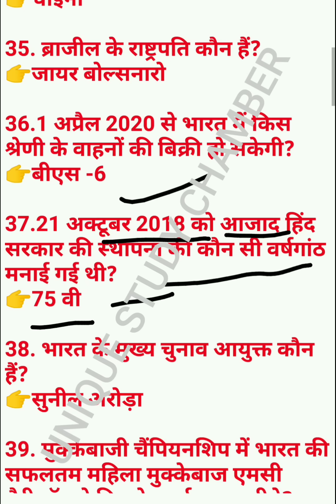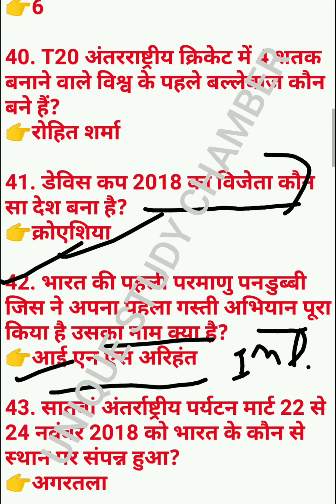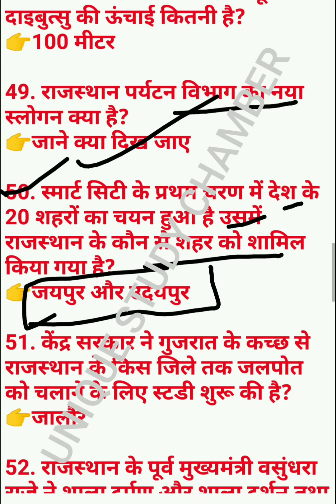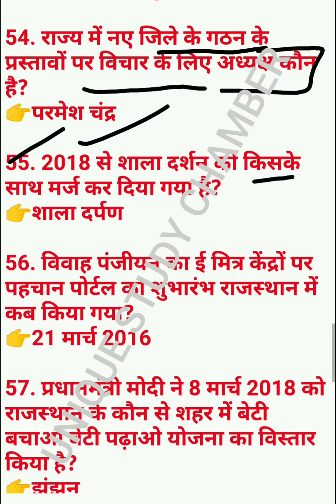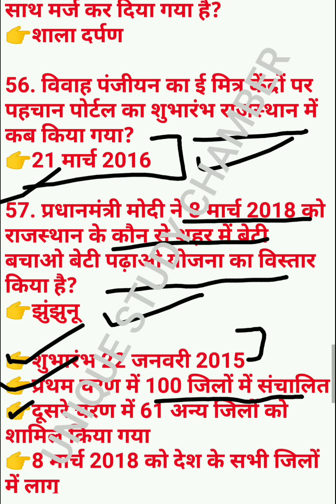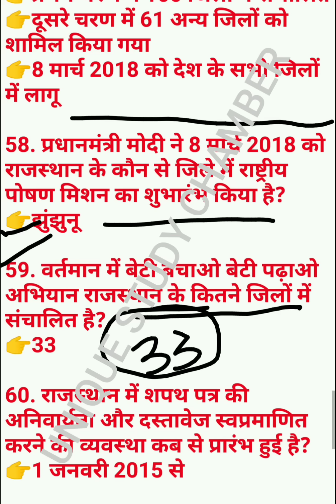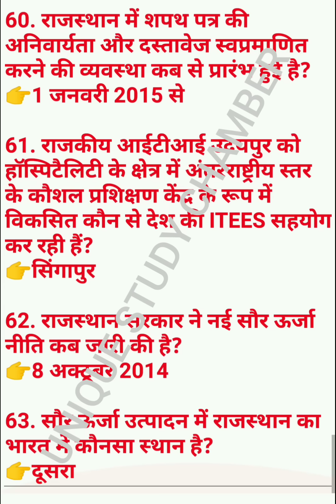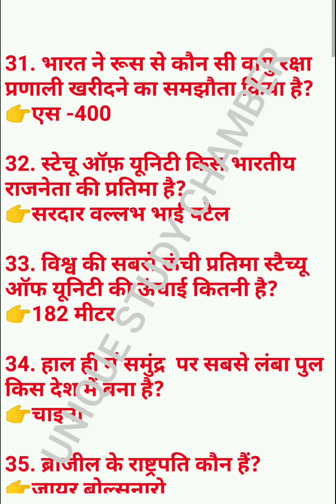RPSC 1ST GRADE CURRUNT AFFAIRS SPECIAL । VOLUME-2। RAJASTHAN, INDIA, WORLD CURRUNT AFFAIRS SPECIAL